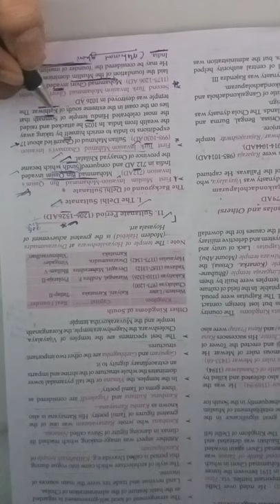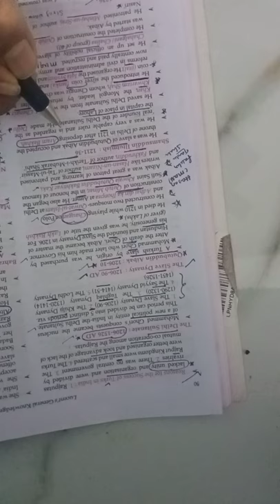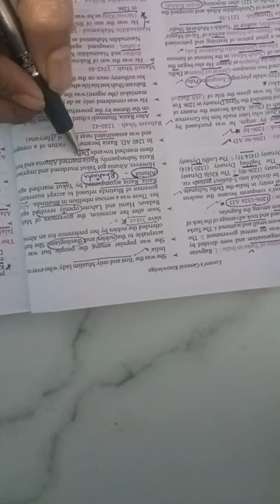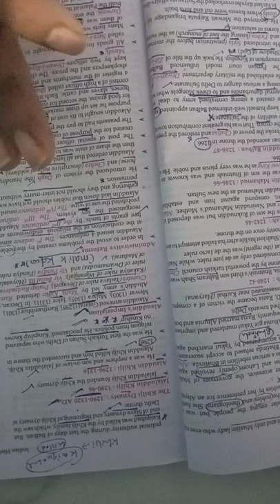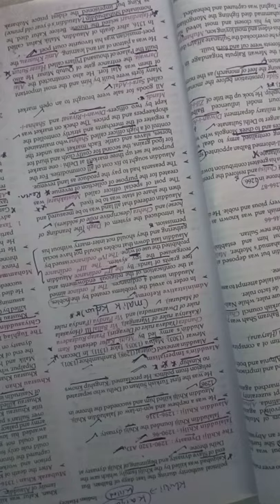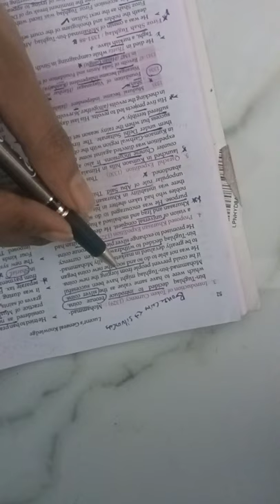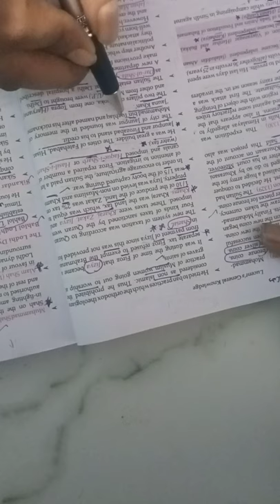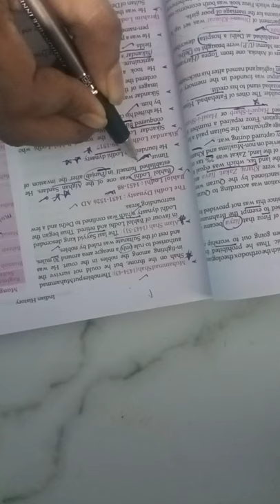DELHI SULTANATE, MEDIVAL HISTORY IN TELUGU for Upsc, appsc,tspsc, and other competitive exams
upsc,the Hindu,MEDIVAL history,Telugu in history Delhi' sultanatehistory in TeluguiasCurrent affairs today ias ips ias status ias aspirant medival period ias 2021 current affairs gk daily adda 24/7